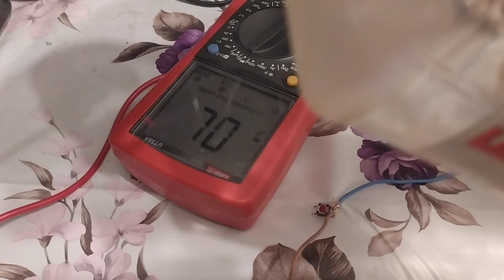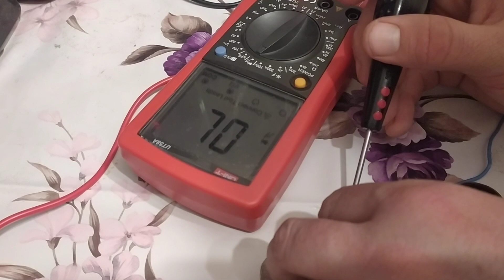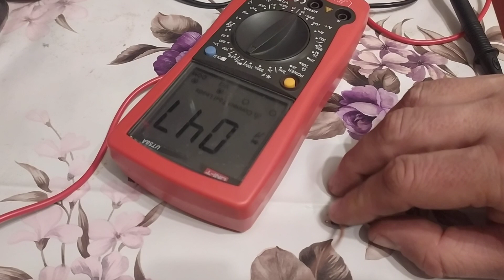Восстановление кнопки без вскрытия .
Очередной ролик про временное восстановления кнопки , если нет под рукой заведомо исправной кнопки .